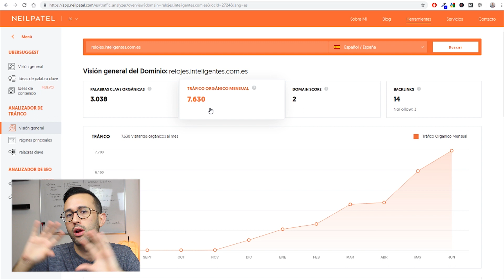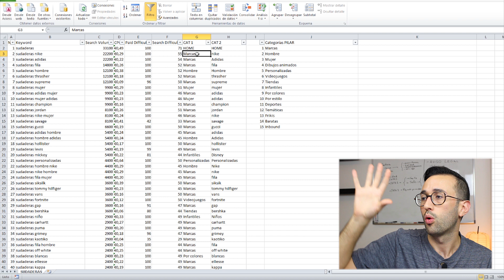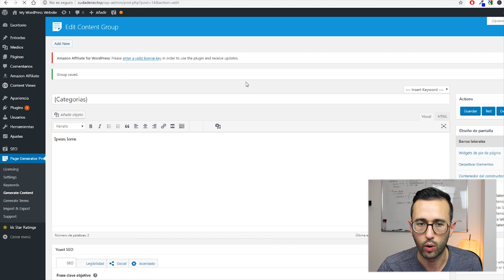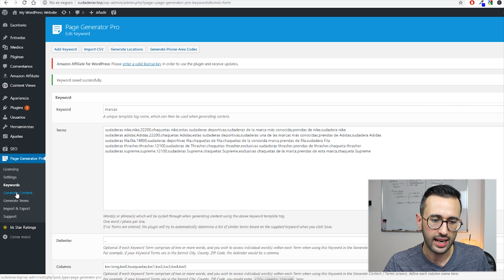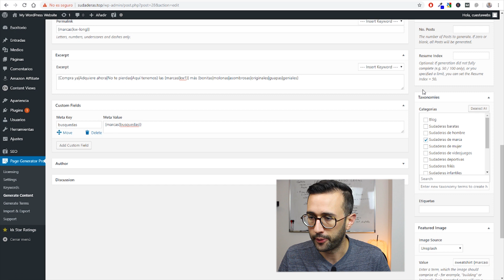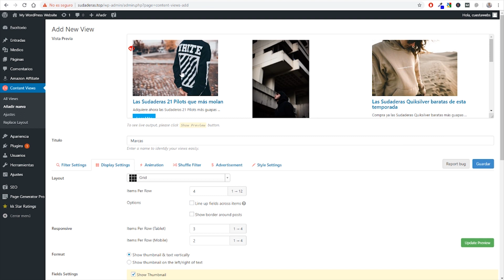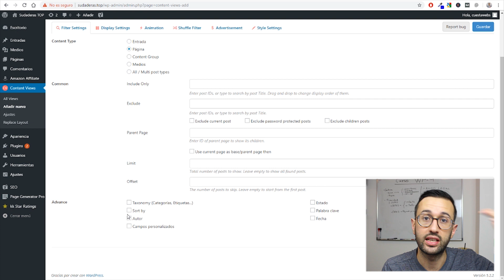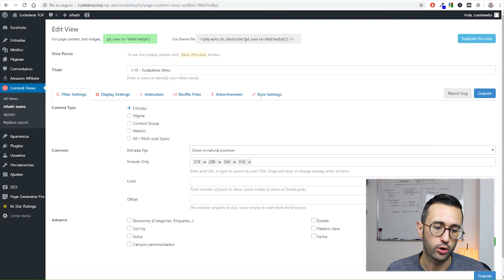MAS 🤑 Web para ganar dinero por afiliación ¿Resultará mejor que un TSA?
Con esta web atacaremos un nicho decente utilizando una estructura horizontal. Ojo, esta web no es apta para novatos, vamos a poner toda la carne en el asador.
En el futuro le meteré afiliación de Aliexpress, ebay, Gearbest... todos los que pueda.

Además este vídeo podría servirte como tutorial de Page Generator Pro en español.

Tras más de un año gestionando creando y analizando webs de todo tipo de forma muy activa, lanzo este proyecto que a fecha de lanzamiento todavía no está validado, puede ser que no funcione, pero algo me dice que puede funcionar muy bien. Os actualizaré tras la época navideña.

Un MAS es un nuevo tipo de web que he bautizado Massive Affiliate Shop, y que se basa en la mezcla de dos conceptos diferentes a la hora de montar webs, por un lado el concepto de un micronicho o una web tipo TSA, una web vertical que ataca un sector muy pequeño del mercado de forma super especializada. Por el otro lado webs monstruosas que atacan muchas categorías del mercado con infinidad de productos de todos los tipos.
Este concepto aúna las dos ideas, atacando de forma masiva un nicho especializado pero enorme.